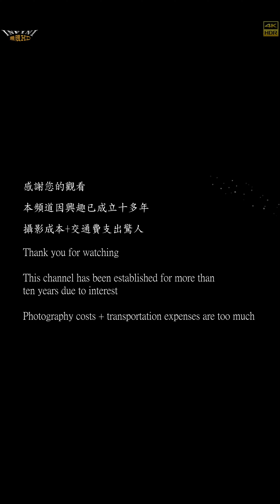【無限HD】2022嘉義娘媽堂 庶民歌謠演唱 42(4K HDR)